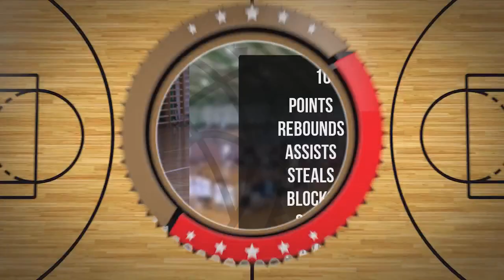Jakub Ściborski Player Mixtape DC98 Junior Zambrów 2024